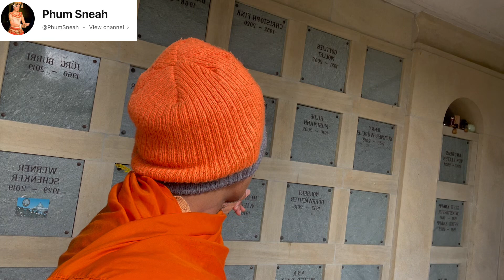Exercise&Educatio, ទីកន្លែងស្ងប់ | Friedhof, a peaceful Place, EP.02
ទីស្មសាន ឬប៉ាឆា Olten | Olten Friedhof
សត្វលោកអត់បានយកទ្រព្យទៅជាមួយទេ | All beings bring nothing with.